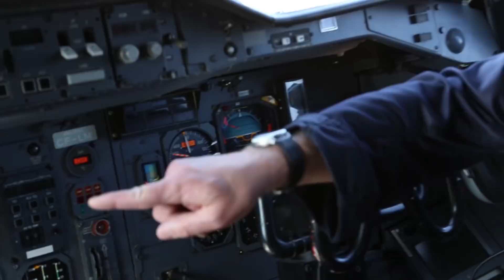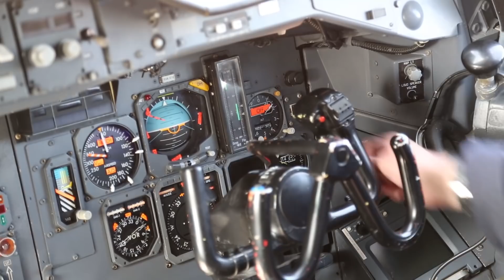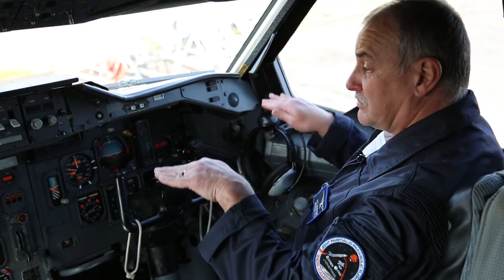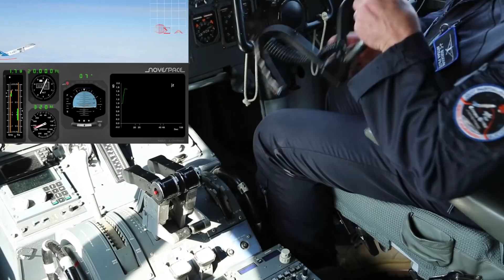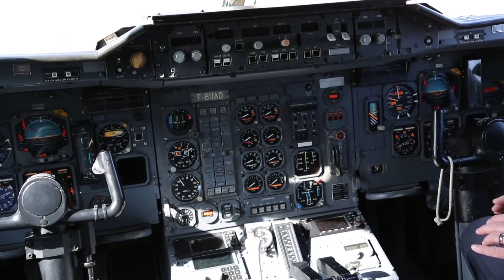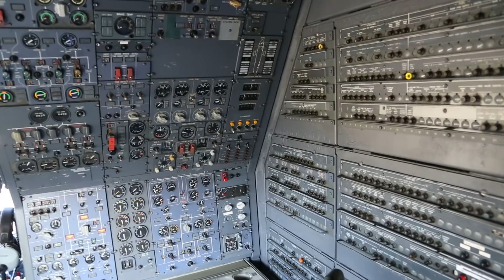Le vol parabolique expliqué par un pilote ZeroG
En 2014, j'ai eu la chance de faire un vol parabolique avec Novespace à Bordeaux. Jean-Claude Bordenave, le commandant de bord m'a expliqué comment il parvenait à mettre les passagers de son avion zeroG en impesanteur.